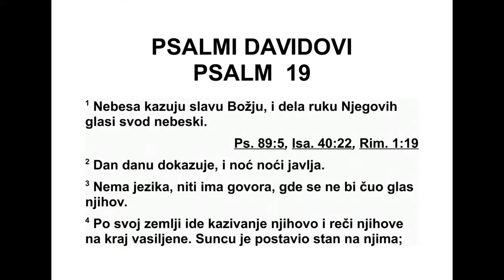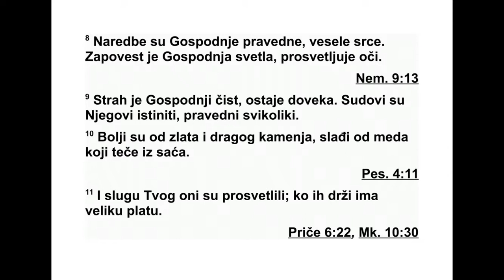PSALMI DAVIDOVI PSALAM 19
19 Небеса објављују славу Божју, о делу
ру ку његових небески свод говори. 2 Дан за
да ном они говоре, из ноћи у ноћ знање от -
кри вају. 3 Није то говор, а нису ни речи, ни -
је ни глас што се може чути. 4 Али по целој
се земљи растегло мерно уже њихово, и ре -
чи су њихове до краја света стигле. На њима
је Бог сунцу шатор разапео, 5 и оно излази
као младожења из свадбене одаје своје, ра -
ду је се као јунак што хита по путу. 6 С једног
краја небеса полази, а на другом крају завр -
461 ПСАЛМИ 18,1 - 19,6
шава кружење своје, и ништа није сакри ве -
но од топлоте његове. 7 Закон је Господњи
са вршен, душу крепи. Опомена је Господња
по уздана, даје мудрост неискус номе. 8 На -
ред бе су Господње праведне, срце веселе,
за повест је Господња чиста, очи просвет љу -
је. 9 Страх од Господа је чист, заувек остаје.
Од луке су Господње истините и праведне.
10 Дра гоценије су од злата, од многог сувог
злата, слађе су од меда, од меда што тече из
саћа. 11 Оне опомињу слугу твога. Ко их се
др жи, велику награду има. 12 А ко ће своје
грешке увидети? Од греха којих нисам свес -
тан, очисти ме. 13 И од дела охолих чувај
слу гу свога, не дај да овладају мноме. Тад ћу
беспрекоран бити, и чист ћу остати од прес -
тупа многих. 14 Нека ти речи уста мојих и
раз мишљања срца мога буду угодни, Гос по -
де, Стено моја и Откупитељу мој.